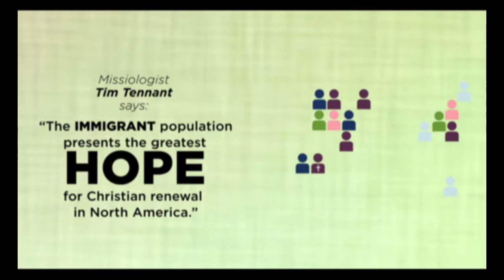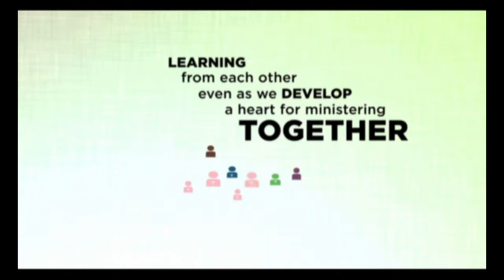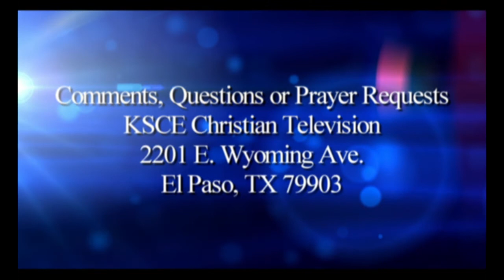United With Christ-11/20/14 Gus Haddad-"Immigration Alliance"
Gus Haddad discusses the immigration alliance. What wisdom does the Bible share with us concerning immigrants?